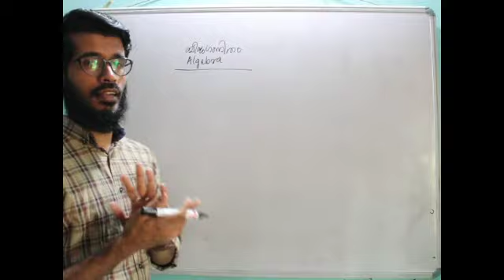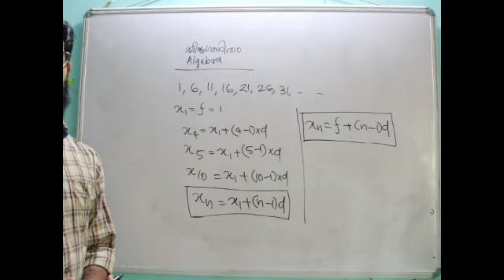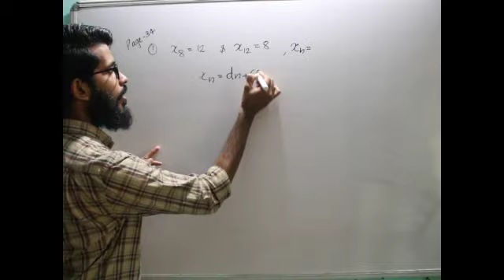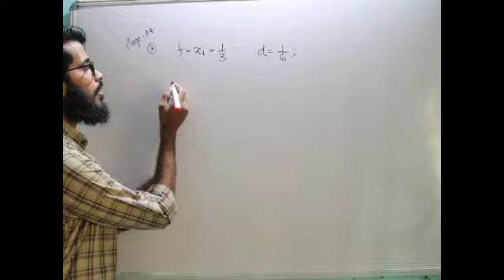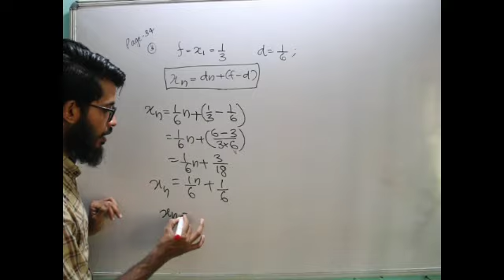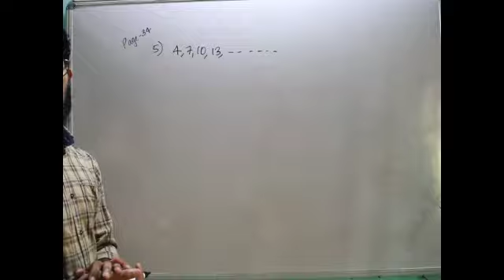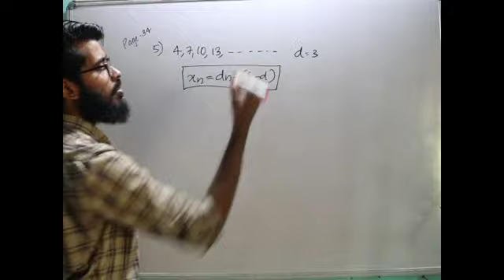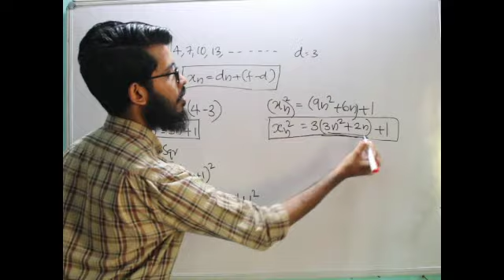CHP-1| Arithmetic Sequence(സമാന്തരശ്രേണി) |EPISODE-3| SSLC MATHEMATICDS| anwer shanib|anwer classes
SSLC MATHEMATICS 2021
ലെ പാഠഭാഗം

ഒരു YOUTUBE LEARNING SERIES ആണ്

Because of locke down our schools and schools are closed.this time our students are free at home.there for we can use this time to prepare our future. and prepare for SSLC EXAM.
now we  Sart from  FIRST chapter arithmetic Sequence. this based on keral state sslc syllabus and pure with textbook oriented. here we discuss all questions and their answers
its useful both malayalam and english meadum students..
ok lets starts
keep support

CHP-1| Arithmetic Sequence(സമാന്തരശ്രേണി) |EPISODE-1

CHP-1| Arithmetic Sequence(സമാന്തരശ്രേണി) |EPISODE-2